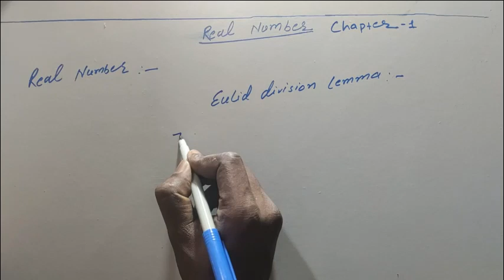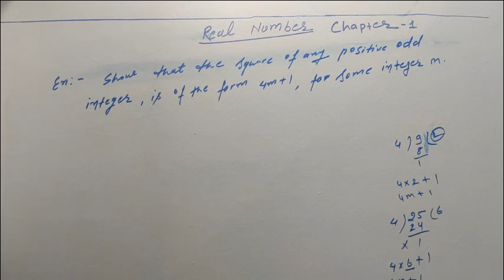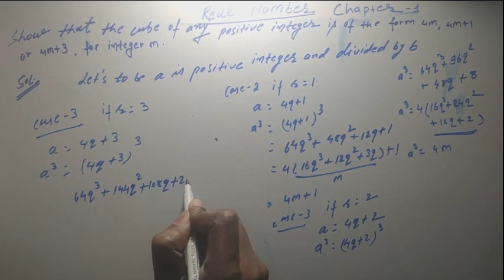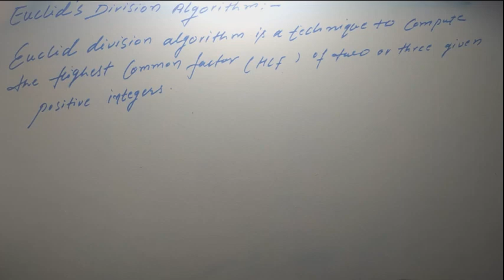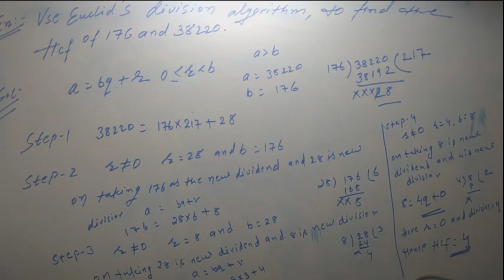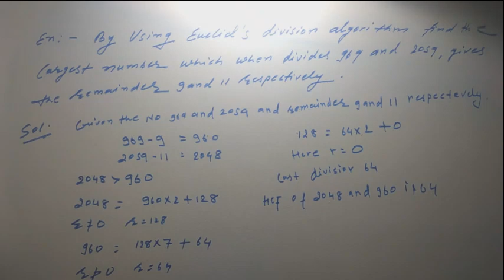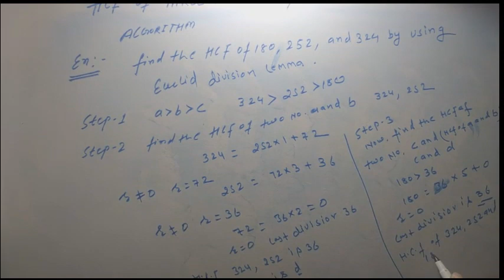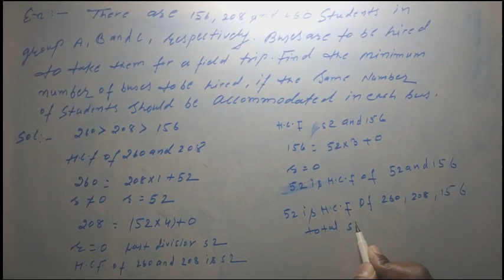REAL NUMBER CLASS-Xth , PART-1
the  pre-foundantion courese   of iit- jee